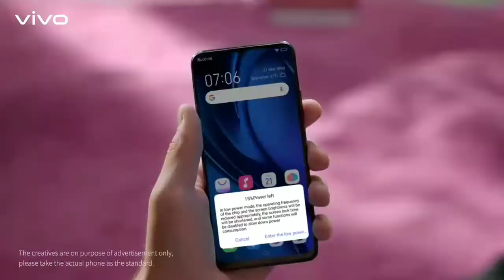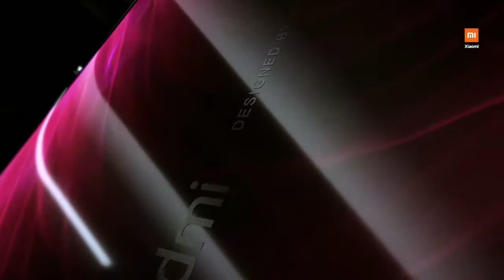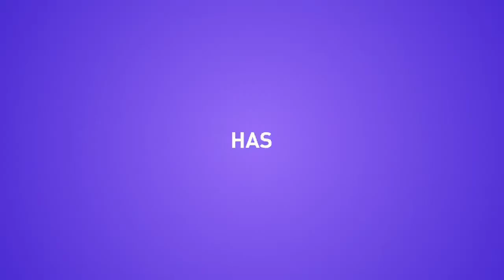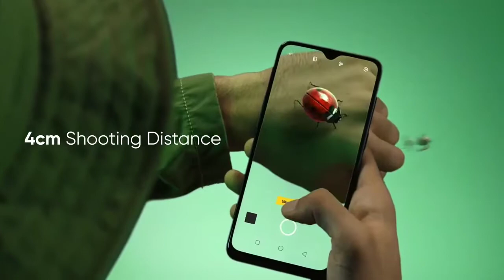Vivo V17 Pro vs Redmi Note 8 Pro : Expected Comparison | Price | Camera | Processor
About Video:-